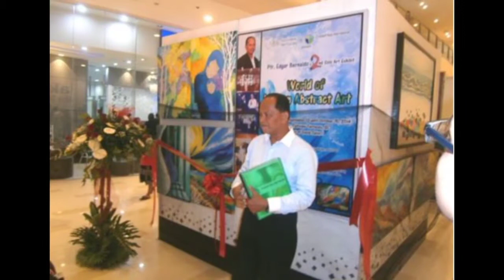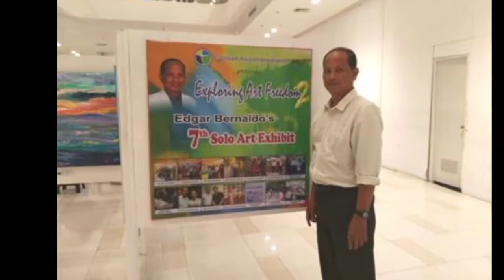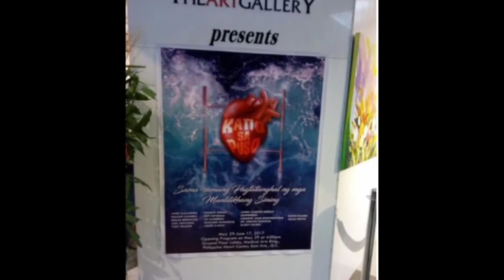Inspiring Words Channel changes to Edgar Bernaldo's Art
The Inspiring Words Channel now changes its name to Edgar Bernaldo's Art Channel in which Edgar Bernaldo, the artist behind the previous videos in this channel, will be uploading his Art Exhibits, Artworks and Art Tutorials.